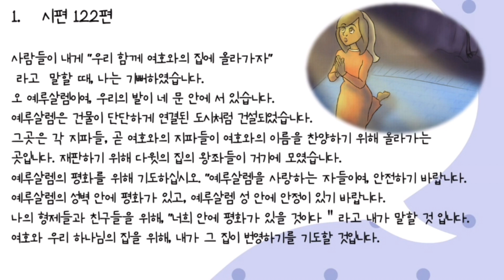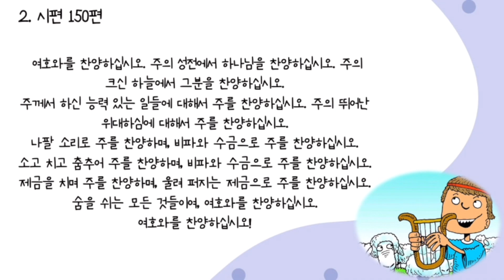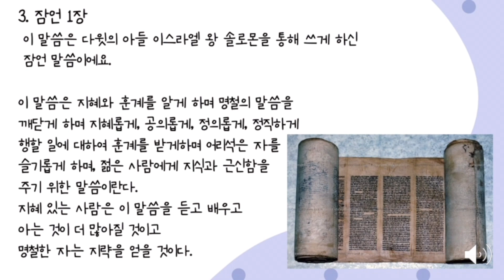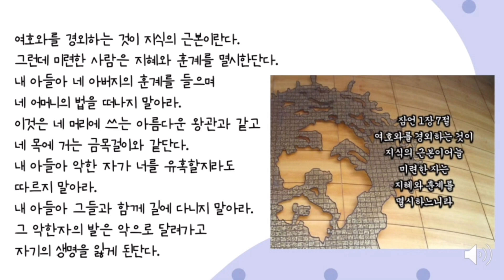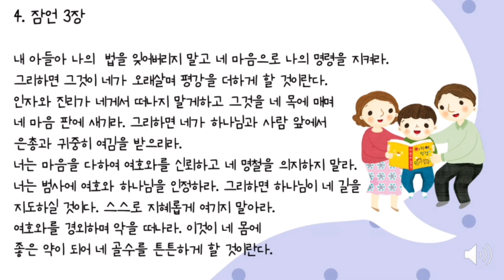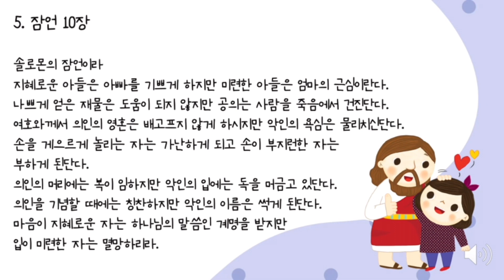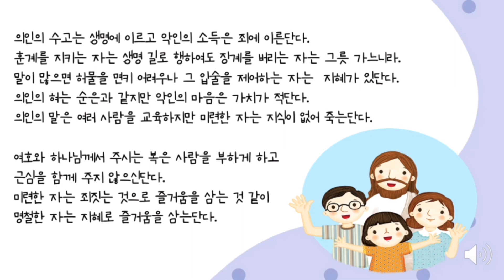미취학 60일 성경통독25